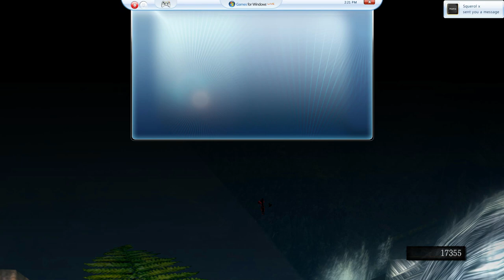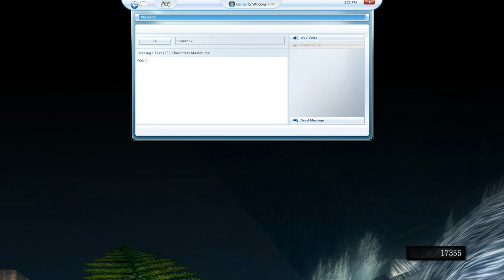Dark Souls Challenge Run [8] Darkroot Garden & Basin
[Intro]
This is a co-op lets play I'm doing with TehWeirdDood We both have a challenge run and we're going to try and beat the game.

[The Challenge]
—Every armor, weapon, and ring you pick up must immediately be put on, replacing the current equipment.
—You cannot take off any equipment without picking up another.
—Your allowed to buy equipment to replace your current ones.